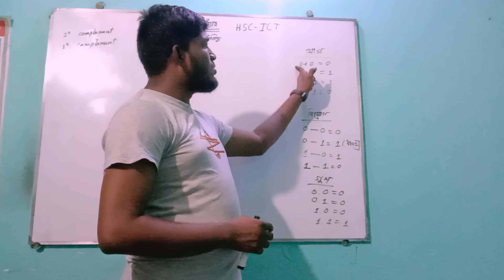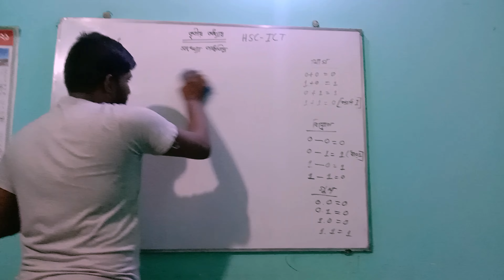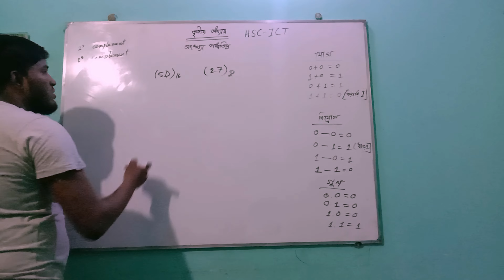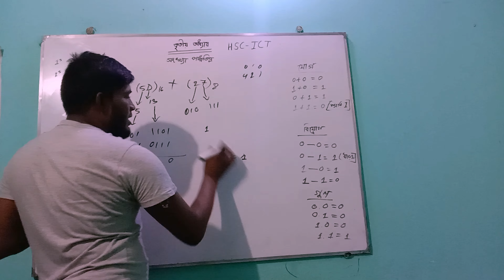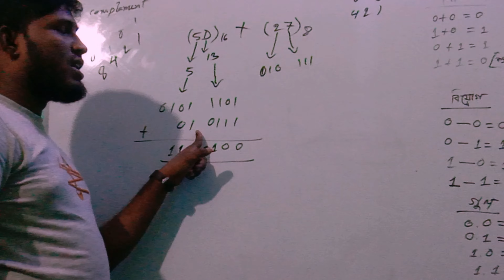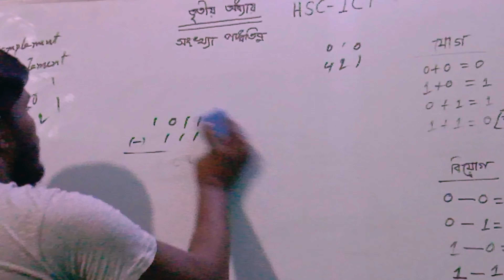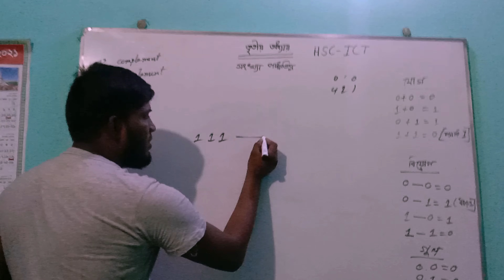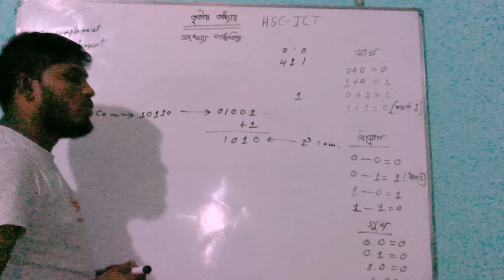HSC ICT Chapter 3 || Number ||১ এর পরিপূরক এবং ২ এর পরিপূরক || 1s Complemet & 2s complement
বিভিন্ন গাণিতিক সমস্যা সমাধানের ক্ষেত্রে ধনাত্মক ও ঋণাত্মক সংখ্যা ব্যবহার করা হয়। সংখ্যাটি ধনাত্মক নাকি ঋণাত্মক তা বুঝানোর জন্য সাধারণত সংখ্যার পূর্বে চিহ্ন(+ অথবা -) ব্যবহৃত হয়। অর্থাৎ যখন কোন সংখ্যার পূর্বে ধনাত্মক(+) বা ঋণাত্মক(-) চিহ্ন থাকে তখন সেই সংখ্যাকে চিহ্নযুক্ত সংখ্যা বা সাইনড নম্বর বলা হয়।

বাইনারি পদ্ধতিতে চিহ্নযুক্ত সংখ্যা উপস্থাপনের জন্য প্রকৃত মানের পূর্বে একটি অতিরিক্ত বিট যোগ করা হয়। এ অতিরিক্ত বিটকে চিহ্ন বিট বলে। চিহ্ন বিট 0 হলে সংখ্যাটি ধনাত্মক এবং চিহ্নবিট ১ হলে সংখ্যাটিকে ঋণাত্মক ধরা হয়।

চিহ্নযুক্ত সংখ্যার উপস্থাপনাঃ কম্পিউটার সিস্টেমে ঋণাত্মক(-) চিহ্ন যুক্ত সংখ্যা বা ঋণাত্মক সংখ্যা উপস্থাপনার জন্য তিনটি পদ্ধতি আছে। যথাঃ

প্রকৃত মান গঠন (Signed magnitude form)
১ এর পরিপূরক গঠন (1’s Complement form)
২ এর পরিপূরক গঠন (2’s Complement form)

এক্ষেত্রে তিনটি পদ্ধতিতেই ধনাত্মক সংখ্যার উপস্থাপনা একই। অর্থাৎ ধনাত্মক সংখ্যার ক্ষেত্রে চিহ্ন বিট ছাড়া বাকি অংশটি সংখ্যার মান জ্ঞাপন করে। তবে ঋণাত্মক সংখ্যার ক্ষেত্রে উপস্থাপনা ভিন্ন ভিন্ন হয়।

উপরিউক্ত তিনটি পদ্ধতিতে চিহ্ন যুক্ত সংখ্যা উপস্থাপনার জন্য রেজিস্টার সম্পর্কে প্রাথমিক ধারণা থাকতে হবে। রেজিস্টার হলো একগুচ্ছ  ফ্লিপ-ফ্লপ এবং গেইটের সমন্বয়ে গঠিত সার্কিট যা অস্থায়ী মেমোরি হিসেবে কাজ করে। এর প্রত্যেকটি ফ্লিপ-ফ্লপ একটি করে বাইনারি বিট সংরক্ষণ করতে পারে। n বিটের একটি রেজিস্টার n বিটের বাইনারি তথ্য ধারণ করতে পারে। অর্থাৎ ৮-বিট রেজিস্টার, ১৬- বিট রেজিস্টার, ৩২-বিট রেজিস্টার ইত্যাদি যথাক্রমে ৮, ১৬, ৩২ বিট তথ্য ধারণ করতে পারে। এই অধ্যায়ের শেষের দিকে রেজিস্টার সম্পর্কে বিস্তারিত আলোচনা করা হয়েছে।

৮-বিট রেজিস্টারের ক্ষেত্রে সর্বডানের ৭-বিট হল ডেটা বিট এবং সর্ব বামের বিটটি চিহ্ন বিট। একইভাবে ১৬-বিট রেজিস্টারের ক্ষেত্রে সর্বডানের ১৫-বিট হল ডেটা বিট এবং সর্ব বামের বিটটি চিহ্ন বিট। অর্থাৎ n-bit রেজিস্টারের ক্ষেত্রে সর্বডানের n-1 বিট হল ডেটা বিট এবং সর্ব বামের বিটটি চিহ্ন বিট হিসেবে ব্যবহৃত হয়।

কখন কত বিট রেজিস্টার ব্যবহার করতে হবে তা নির্ভর করে প্রদত্ত সংখ্যার উপর। যদি একটি সংখ্যার ডেটা বিট ৭ বিটের বেশি হয় তখন ১৬ রেজিস্টার ব্যবহার করতে হবে এবং ডেটা বিট ১৫ বিটের বেশি হলে ৩২ রেজিস্টার ব্যবহার করতে হবে।

১ এর পরিপূরক গঠন কী? (1’s Complement form)
কোন বাইনারি সংখ্যার প্রতিটি বিটকে পূরক করে বা উল্টিয়ে যে সংখ্যা পাওয়া যায় তাকে ১ এর পরিপূরক বলা হয়। এই প্রক্রিয়ায় ধনাত্মক সংখ্যার উপস্থাপন প্রকৃত মান গঠনের মতই। অর্থাৎ ধনাত্মক চিহ্নযুক্ত সংখ্যার ক্ষেত্রে ধনাত্মক চিহ্নের জন্য চিহ্ন বিট 0 এবং বাকি ৭-বিট ব্যবহৃত হয় ডেটা বিটের জন্য। ঋণাত্মক চিহ্নযুক্ত সংখ্যার মান নির্ণয়ের জন্য ধনাত্মক চিহ্নযুক্ত সংখ্যার মান নির্ণয় করতে হয়। তারপর চিহ্ন-বিট সহ সবগুলো বিটকে উল্টিয়ে(অর্থাৎ 0 থাকলে ১ এবং ১ থাকলে 0 হয়) ঋণাত্মক চিহ্নযুক্ত সংখ্যার মান নির্নয় করা হয়। এই প্রক্রিয়াতেও +০ এবং -০ এর ভিন্ন ভিন্ন মান পাওয়া যায় যা বাস্তবের সাথে অসামঞ্জস্যপূর্ণ।

২ এর পরিপূরক গঠন কী? (2’s Complement form)
কোন বাইনারি সংখ্যার ১ এর পরিপূরকের সাথে বাইনারি ১ যোগ করলে যে সংখ্যা পাওয়া যায় তাকে ২ এর পরিপূরক বলা হয়।এই প্রক্রিয়াতেও ধনাত্মক সংখ্যার উপস্থাপন প্রকৃত মান গঠনের মতই। অর্থাৎ ধনাত্মক চিহ্নযুক্ত সংখ্যার ক্ষেত্রে ধনাত্মক চিহ্নের জন্য চিহ্ন বিট 0 এবং বাকি ৭-বিট ব্যবহৃত হয় ডেটা বিটের জন্য। ঋণাত্মক চিহ্নযুক্ত সংখ্যার মান নির্ণয়ের জন্য  প্রথমে সংখ্যাটির ধনাত্মক সংখ্যার মান নির্ণয় করতে হয়। তারপর ধনাত্মক সংখ্যার মানের ১ এর পরিপূরক করতে হয়। শেষে ১ এর পরিপূরকে প্রাপ্ত মানের সাথে বাইনারি ১ যোগ করতে হয়। ২ এর পরিপূরক গঠনে +০ এবং -০ এর মান একই যা বাস্তবের সাথে সামঞ্জস্যপূর্ণ। এই প্রক্রিয়ার বিভিন্ন সুবিধার কারণে ডিজিটাল ডিভাইসে ব্যপকভাবে ব্যবহৃত হচ্ছে।